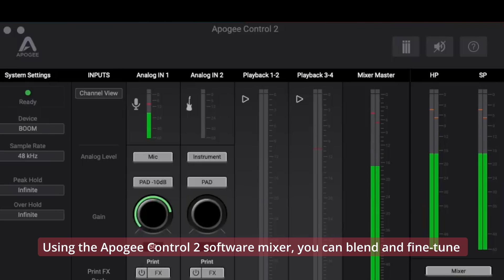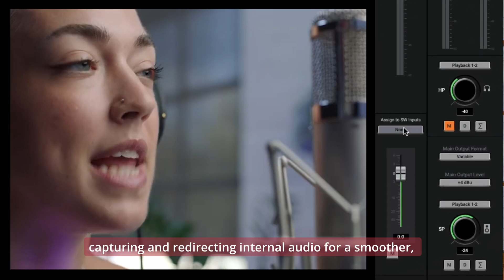Soundcheck with Joe - New Loopback Apogee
In this episode of Soundcheck with Joe, find out how the Loopback mode in the Apogee Boom can give you control over your audio like never before!